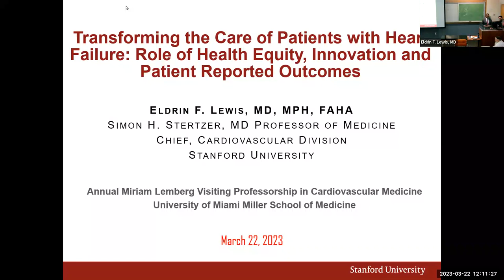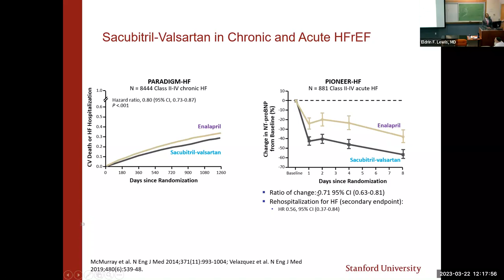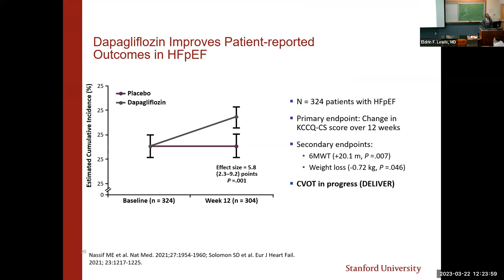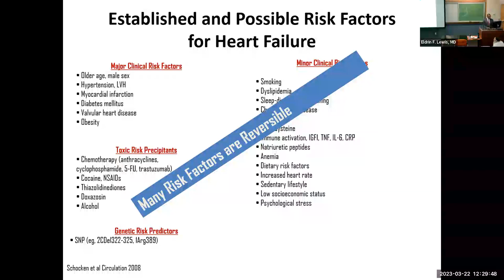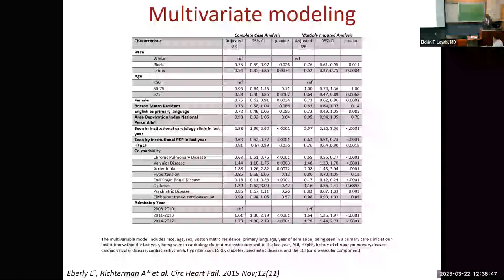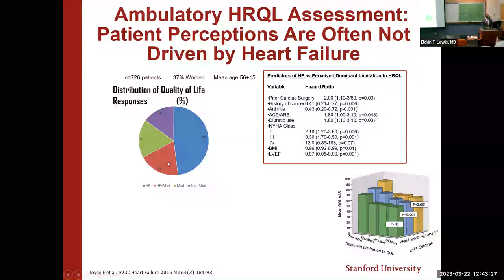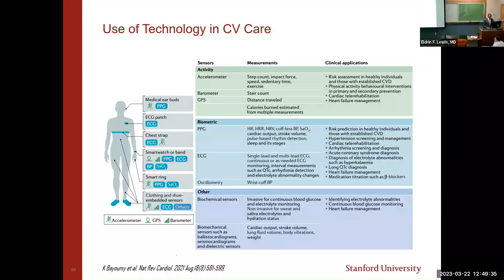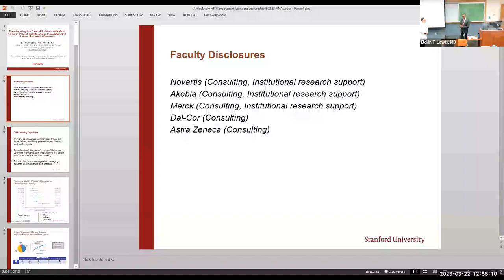Grand Rounds 2023.03.22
“Transforming the Care of Patients with Heart Failure:
Role of Health Equity, Innovation and Patient Reported Outcomes”

PRESENTER: Eldrin F. Lewis, MD, MPH
TITLE: Chief, Cardiovascular Medicine and Simon H. Stertzer, Professor of Medicine